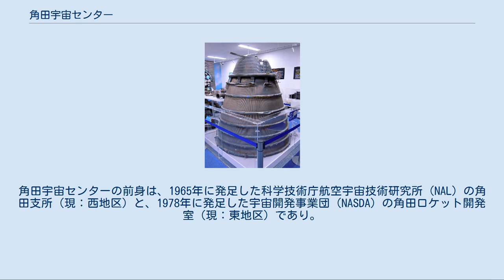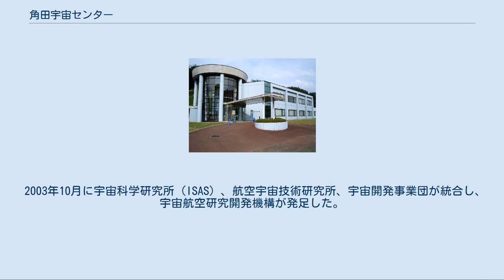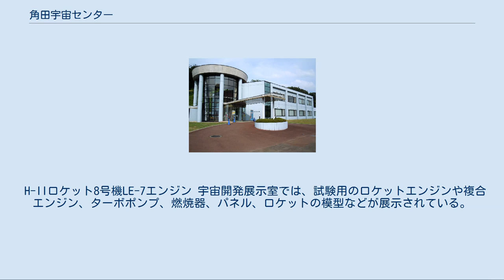角田宇宙センター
角田宇宙センター研究交流棟 角田宇宙センター管理棟（宇宙開発展示室） 角田宇宙センター（かくだうちゅうセンター、Kakuda Space Center、KSPC）は、宮城県角田市に位置する、独立行政法人宇宙航空研究開発機構（JAXA）の研究施設。
宇宙推進系の研究開発を主な業務としている。
 東地区と、西地区に分かれており、間に公道が走っている。
角田宇宙センターの前身は、1965年に発足した科学技術庁航空宇宙技術研究所（NAL）の角田支所（現：西地区）と、1978年に発足した宇宙開発事業団（NASDA）の角田ロケット開発室（現：東地区）であり。
角田支所では日本のロケットエンジンの水準を引き上げるためのエンジンの基盤技術研究を中心とし、角田ロケット開発室ではその成果を活用した実機エンジンの開発試験が行われていた。
 2003年10月に宇宙科学研究所（ISAS）、航空宇宙技術研究所、宇宙開発事業団が統合し、宇宙航空研究開発機構が発足した。
これに伴い両者は合併し角田宇宙センターとなった。
角田宇宙センターの土地は、第二次世界大戦前は日本海軍の火薬廠があり、現在は角田宇宙センター、自衛隊の施設や工業団地となっている。
 当施設でこれまでに開発された液体ロケットエンジンには、LE-5とその改良型LE-5A/LE-5B、およびLE-7とその改良型LE-7Aなどがある。
 80年代後半からは、スペースプレーンや再使用ロケットエンジンへの適用をねらった熱応力緩和型傾斜機能材料や、宇宙エネルギーの利用を目指した熱エネルギー変換型傾斜機能材料の研究プロジェクトが進められ、90年代にはスクラムジェットの研究に本格的に着手し、現在ではスクラムジェットとロケットエンジンとを融合したロケット複合エンジンの研究を進めている。
1999年3月に完成した高温衝撃風洞は、世界でも最大規模の大きさである。
 H-IIロケット8号機LE-7エンジン 宇宙開発展示室では、試験用のロケットエンジンや複合エンジン、ターボポンプ、燃焼器、パネル、ロケットの模型などが展示されている。
また1999年に打ち上げに失敗し、海底から引き上げられたH-IIロケット8号機のLE-7エンジンを展示しており、屋外には大型液体ロケットエンジン（LE-5、LE-7）やH-IIロケットの第2段燃料タンクも展示されている。
入館料は無料。